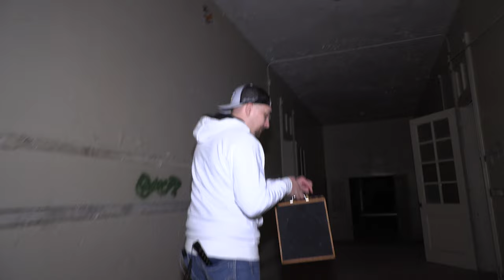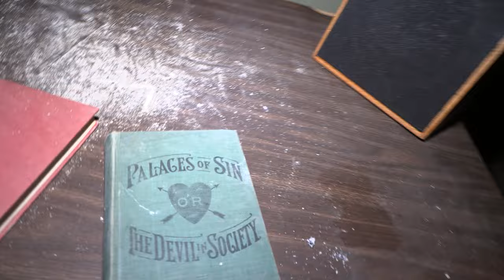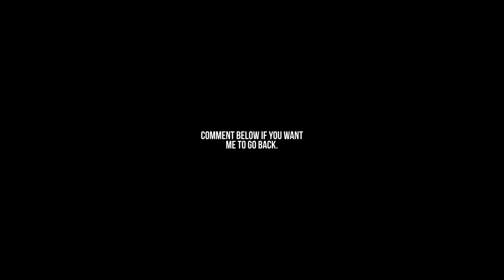SO HAUNTED THEY HAD TO CLOSE THIS BUILDING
Have you ever been to a place so haunted that they had to end up closing the doors? Well I officially have! According to local sources and the owner, this place has a very dark entity lingering around the hall ways and the basement!

Some of the haunted stories we heard were that people usually don't last more than 30-40 minutes inside! This is more like a haunted challenge rather than an investigation because most groups go in and want to come back out just as quick!

We had multiple things happen: doors slammed, balls were seen on video rolling by themselves, and even some voices can be heard in the distance. We lasted just about an hour inside and can testify that this place is what we would call haunted!

SEND FAN MAIL TO:
CJ Faison